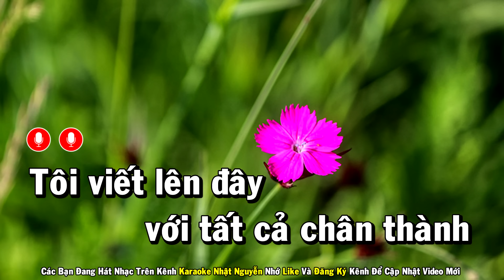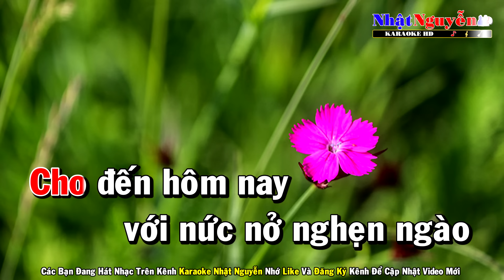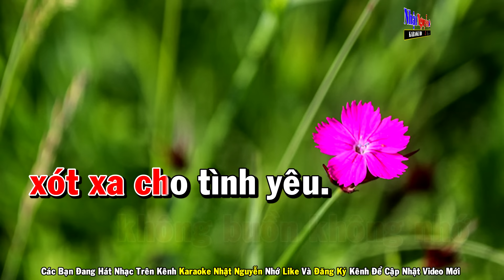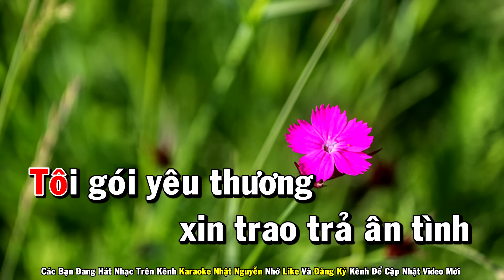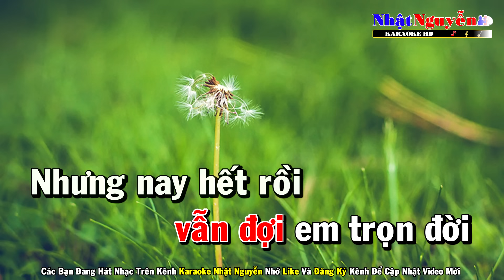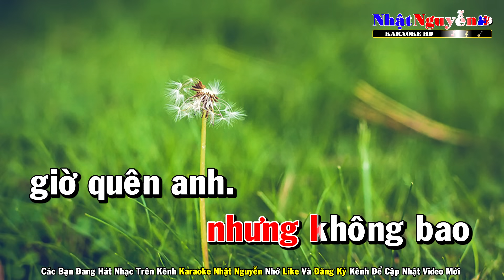Không Bao Giờ Quên Anh Karaoke Tone Nữ Nhạc Sống - Phối Mới Dễ Hát - Nhật Nguyễn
❖ Chân Thành Cảm Ơn Cả Nhà.